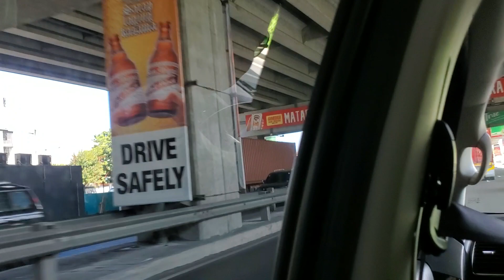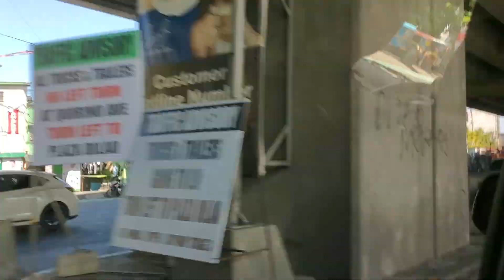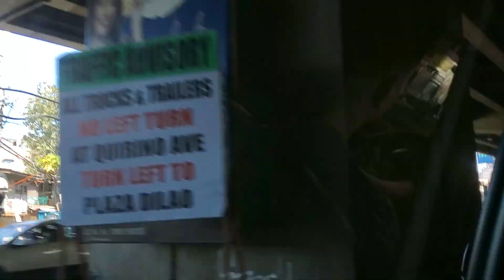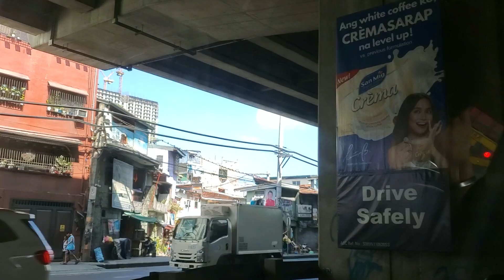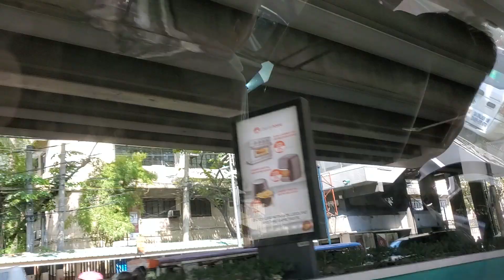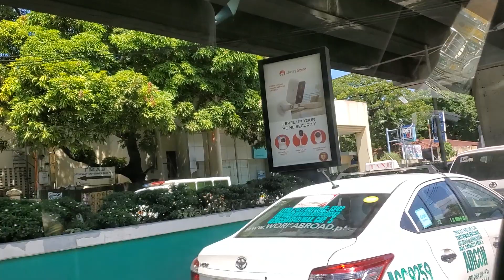OTW to Manila²